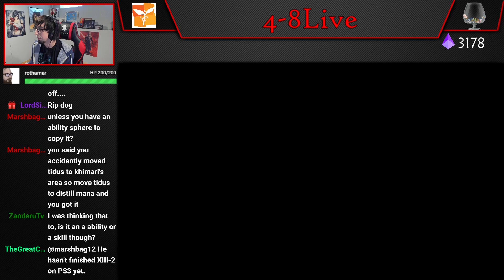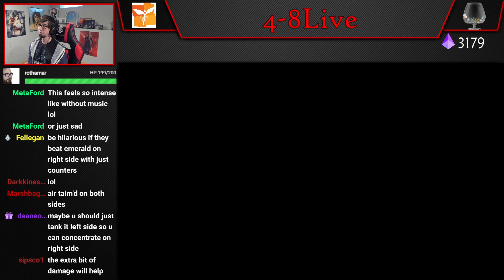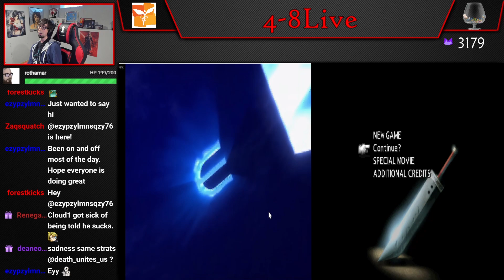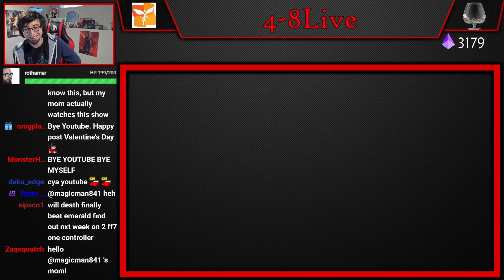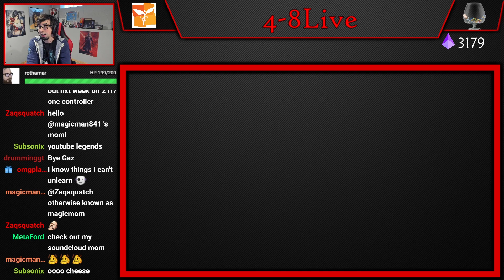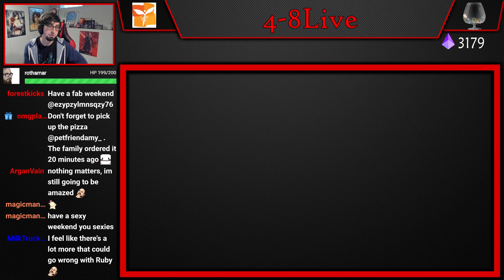Two FFVIIs One Controller No Items Challenge (Part 40) [4-8Live]